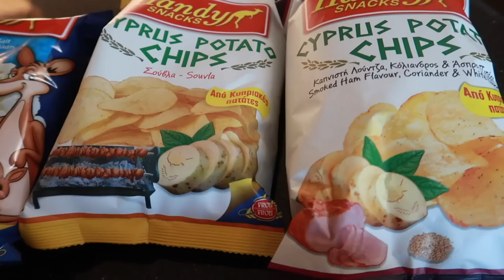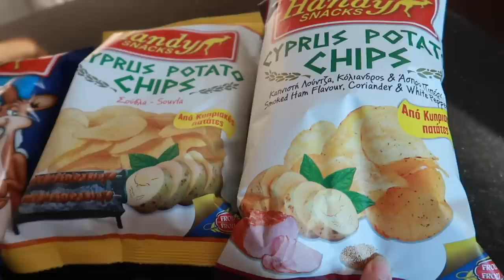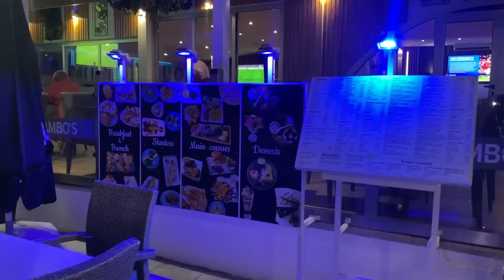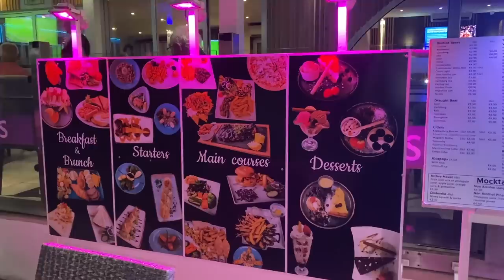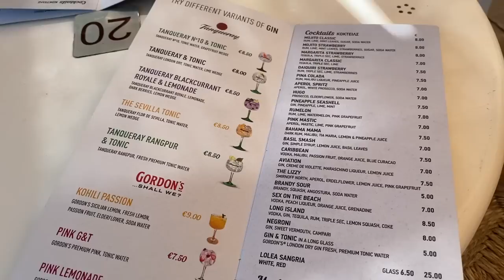TAK MA BYĆ NA WAKACJACH! CO DALEJ Z VLOGAMI? CYPR 2023!